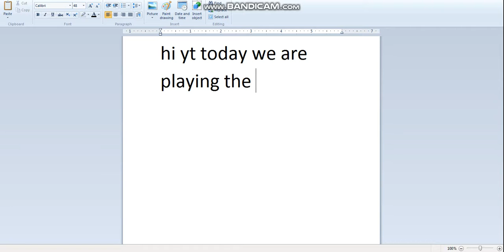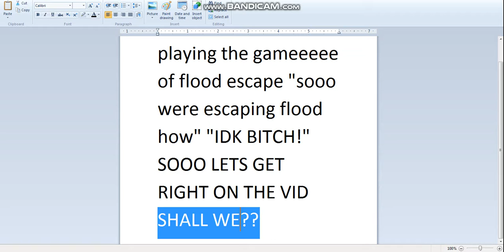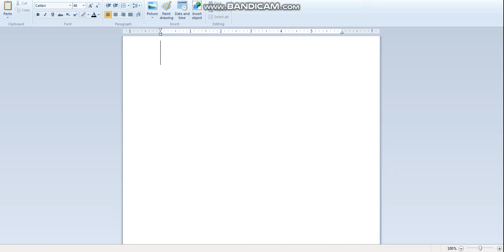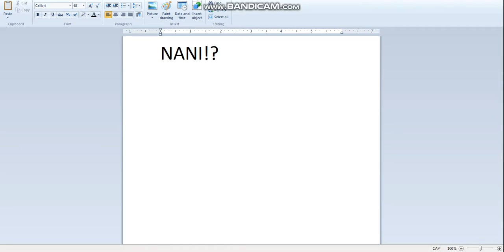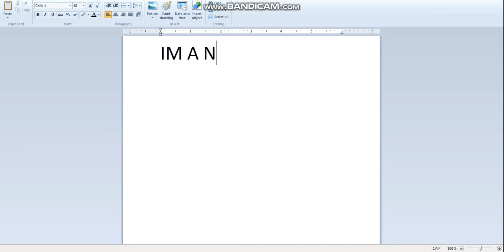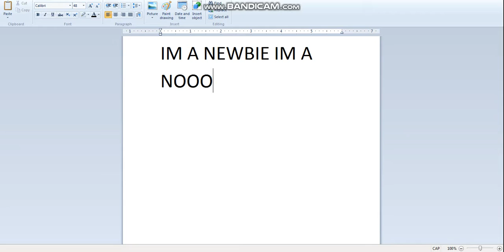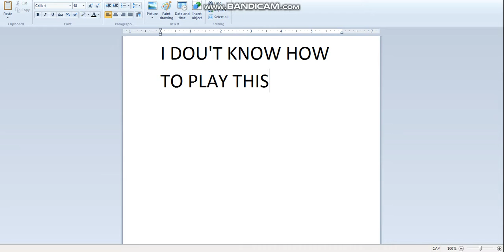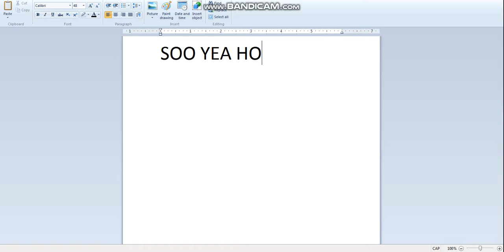IM A NOOB STOP BULLY MEH! (Flood Escape 2)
MEH NOOB COZ IDK HOW TO PLAY THAT GAME!
Hope you guys injoy!!!
sub meh plss and like
LET'S HIT 10 LIKES!! PLSSSSSSSSSSSSSSSS